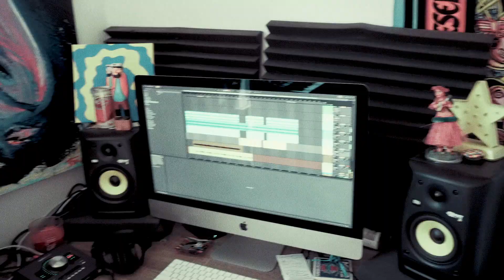Mellotron DIY Home Tapes with Modern Nomad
Modern Nomad is the recording project of Baltimore based multi-instrumentalist Tom McLean. McLean began writing and recording music in 2014 after becoming deeply inspired by The Beatles, and newer acts such as Dr. Dog and Tame Impala. Modern Nomad has been described as “ You’ve just listened to Modern Nomad for the first time and you feel like you’ve been on a never-ending journey and back, a journey that involved tripping with Kevin Parker and swimming in the ocean with George Harrison.” - MELTED MAG

Video: Danielle Thwaites